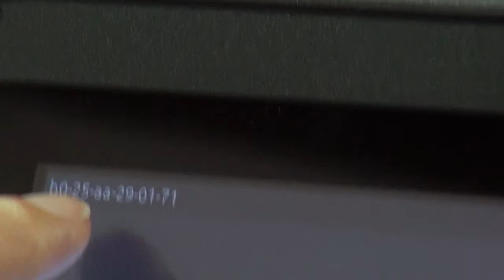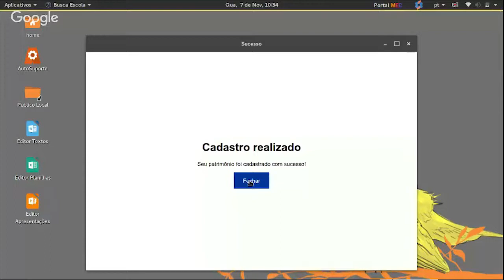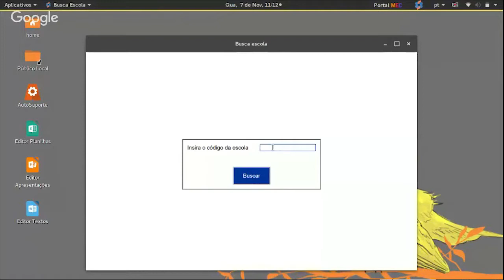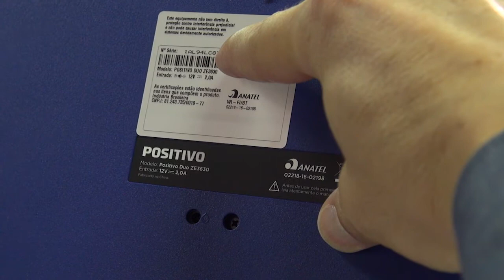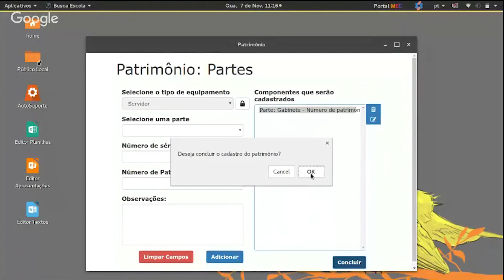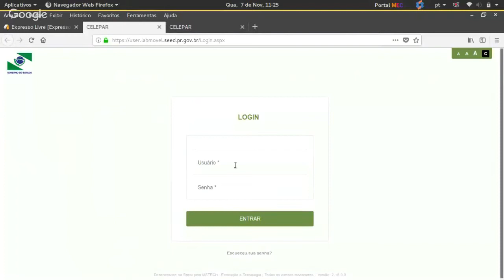Tutorial de ativação do laboratório móvel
Este videotutorial tem por objetivo explicar o procedimento para ativação do Laboratório Móvel nas escolas.